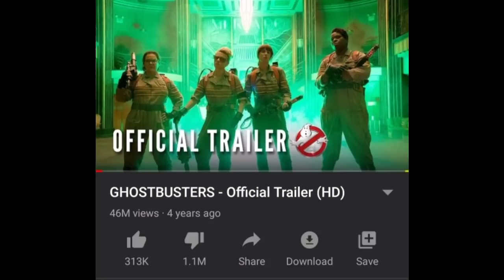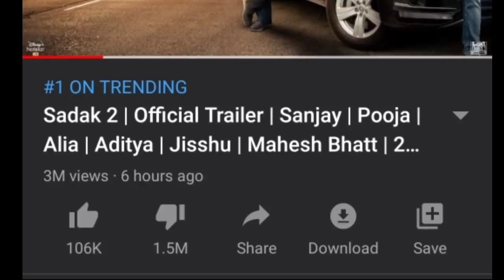Sadak 2 Trailer Become The World Most Dislike Trailer On YouTube History, Sadak 2 Trailer Dislike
Sadak 2 Trailer: Sanjay Dutt, Alia Bhatt, Mahesh Bhatt, Aditya Roy Kapoor, Sadak 2 Trailer Dislike Record,

Sadak 2, Sadak 2 Movie, Sanjay Dutt, Alia Bhatt, Aditya Roy Kapoor, Sadak 2 Trailer,
Sadak 2 Movie Trailer, Sadak2 Trailer,

Sadak 2 World Most Disliked Trailer On YouTube, Sadak 2 Trailer Become The Worlds Most Dislike Trailer,